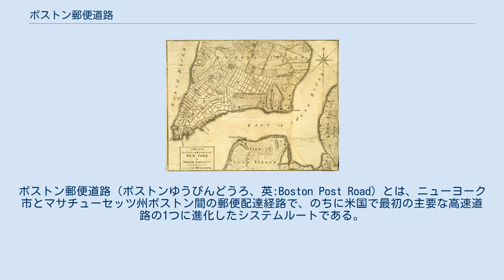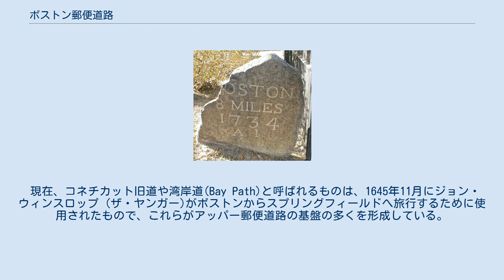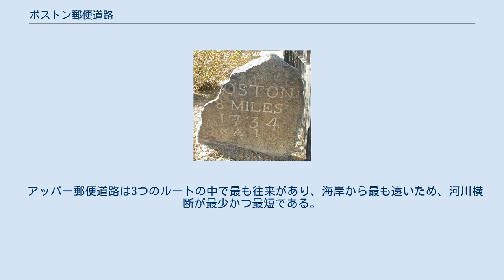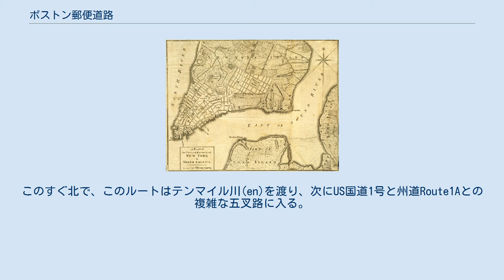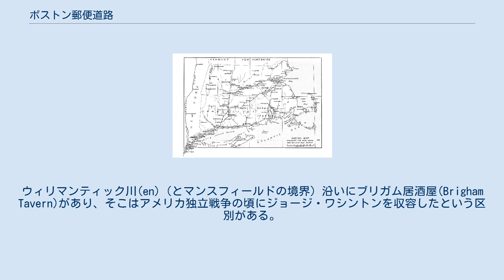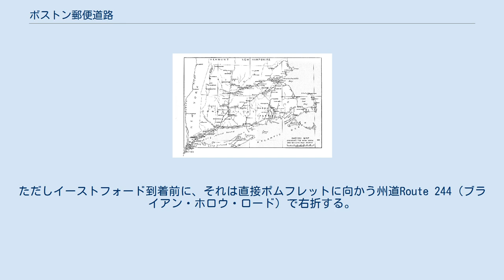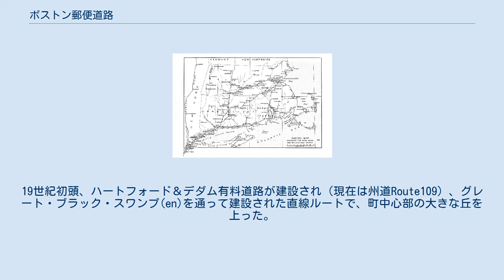ボストン郵便道路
U.S.ハイウェイ・システム
ボストン郵便道路（ボストンゆうびんどうろ、英:Boston Post Road）とは、ニューヨーク市とマサチューセッツ州ボストン間の郵便配達経路で、のちに米国で最初の主要な高速道路の1つに進化したシステムルートである。
 3つの主要路線として、南部のロウアー郵便道路（ロードアイランド州プロビデンスを経由して沿岸に沿っていく現在の国道1号線 (アメリカ合衆国)）、北部のアッパー郵便道路（コネチカット州ニューヘイブンからマサチューセッツ州スプリングフィールドを経由する現在の国道5号線 (アメリカ合衆国)および国道20号線 (アメリカ合衆国)）、中央のミドル郵便道路（コネチカット州ハートフォードでアッパー郵便道路から分岐して、ポムフレット(コネチカット州)経由でボストンまで北東方向に走る道）があった。
 いくつかの町で、ボストン郵便道路付近の地域がアメリカ合衆国国家歴史登録財となっている、というのも（郵便道路は）しばしば地域で最初の道路だったため、一部の歴史的に重要な建造物がそれに沿って建築されたからである。
ライ (ニューヨーク州)にある道路の一部を含むボストン郵便道路の歴史地区は、アメリカ合衆国国定歴史建造物に指定されている。
この郵便道路は18世紀からのマイルストーンが有名で、その多くが今日まで現存している。
コネチカット州の一部（一般的にハートフォードの東）では、ルート6号線としても知られている。
 アッパー郵便道路はもともとピクォート族の小路と呼ばれ、ヨーロッパ人が到着する遥か以前からアメリカ先住民族によって使用されていた。
多くの場所に先住民が踏み均してできたこれら重要な道が幾つかあり、道幅は2フィート(60cm)ほどだった。
 現在、コネチカット旧道や湾岸道(Bay Path)と呼ばれるものは、1645年11月にジョン・ウィンスロップ (ザ・ヤンガー)がボストンからスプリングフィールドへ旅行するために使用されたもので、これらがアッパー郵便道路の基盤の多くを形成している。
 入植者たちはまず、この道を使って騎馬郵便で手紙を送り届けた。
1673年1月1日にアッパー郵便道路で展開する最初の騎馬が始まった。
その後、新たに開拓された道が広がって平らかになり、馬引きの荷馬車や駅馬車がこの道路を利用できるようになった。
1783年10月、最初に成功したレヴィ・ピアース(Levi Pease)の長距離駅馬車サービスが、アッパー郵便道路に沿って開始された。
 19世紀に、有料道路会社がその道路区画を引き継いで改良した。
さまざまな経路の大部分が、いまだに「キングズ・ハイウェイ」や「ボストン・ポスト・ロード（ボストン郵便道路）」と呼ばれている。
この郵便道路の多くは現在、US国道1号線とUS国道5号線およびUS国道20号線である。
 マイルストーンは、ニューヨークのブロードウェイとウォール街（フェデラル・ホールの西側1ブロック）の交差点、および現在のマサチューセッツ有料道路(en)付近にあるワシントン・ストリート (マンハッタン)上の旧ボストン市境線から測定された。
 ロクスベリー (ボストン)にあるワシントン・ストリート上の伸展道路に路面電車を走らせるため、1853年にメトロポリタン鉄道会社が認可され、現在はMBTAシルバーラインが運行されている。
1925年に、アッパーおよびロウアーのボストン郵便道路がUS国道1号線およびUS国道20号線に指定された（ただし20号線はその後実質的に変更されている）。
 ニューヨークの郵便道路 イースタン（東部）郵便道路として知られていたマンハッタンの経路の多くは、当初1811年委員会計画の一環として進められていた現在の方格設計が整備された時の、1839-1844年の間に放棄された。
以下の区画は今でも現存している。
 これらのマイルストーンはかつてマンハッタンに存在した。
 注）数字＋丁目に関してはマンハッタンの通りの一覧 を参照。
 キングズブリッジへの道。
ニューヨークと周辺の都市計画地図（1776年） ウエストチェスター郡の南西部、現在のブロンクス区では、ボストン郵便道路がキングズブリッジ を逸れてすぐに東に向かい、オールバニ郵便道路(en)がオールバニに向けて北に続いている。
それはウィリアムズブリッジ(en)でブロンクス川(en)を通過し、バシング・アベニュ...